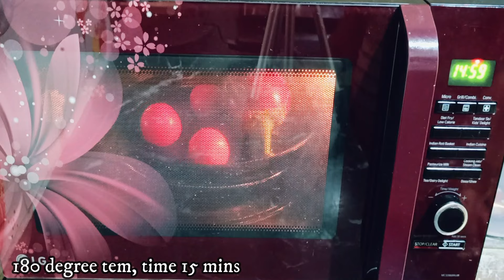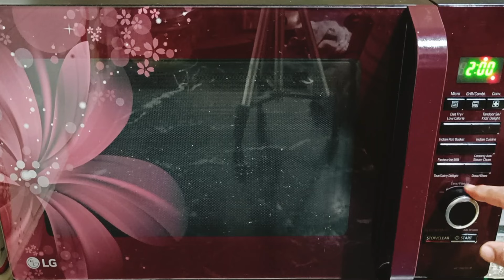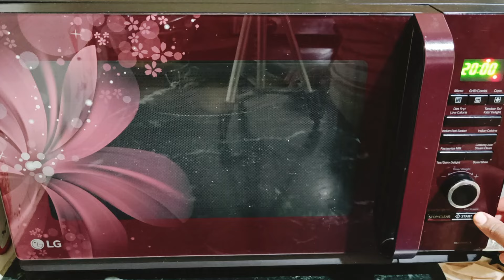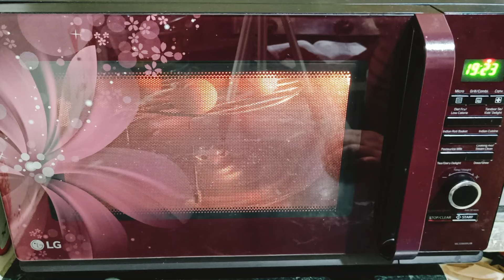Traditional Litti Chokha Recipe In Microwave/ Oven.quick, Tasty,crispy & mouthwatering Litti Chokha.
Hey everyone !!! Today I'm going to share the amazing recipe of SUJI HALWA in microwave/ oven.
How To Roast Corn In Microwave/Oven.माइक्रोवेव और ओवन मे मक्की को भुनने का सही तरीका।Microwave Hacks
Thanks,
Kusum